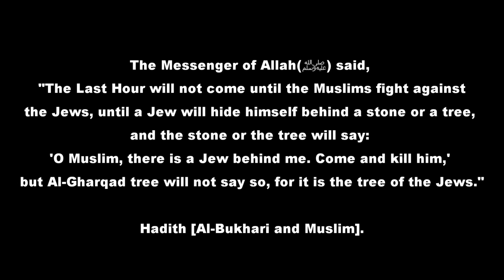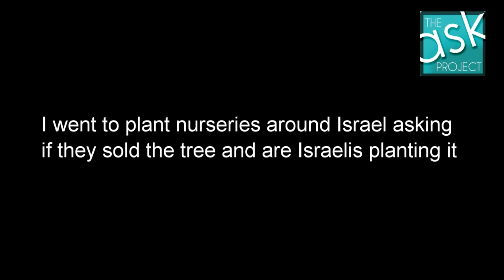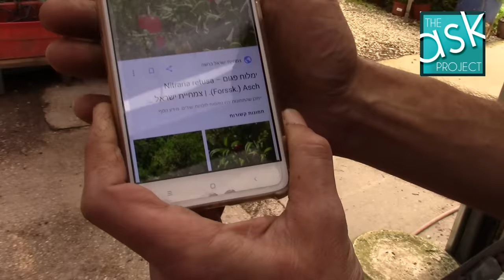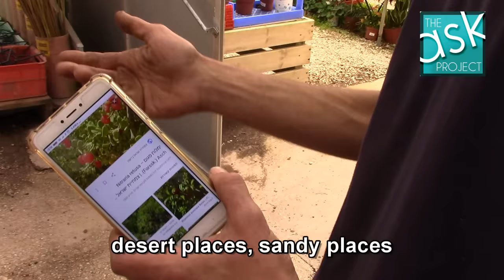Israelis: Are you planting the Gharqad tree?